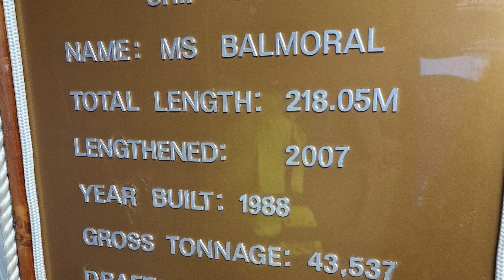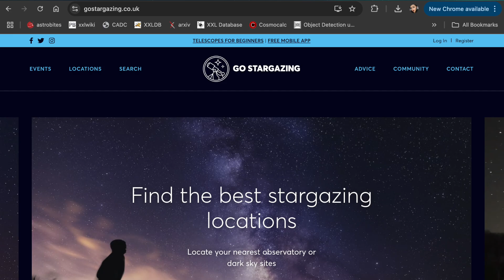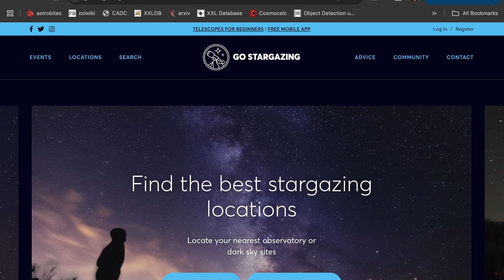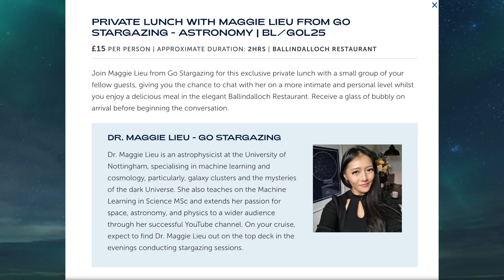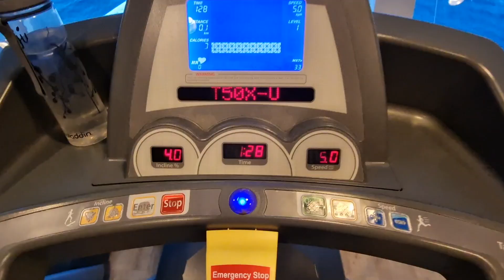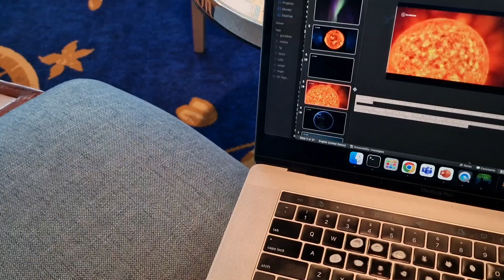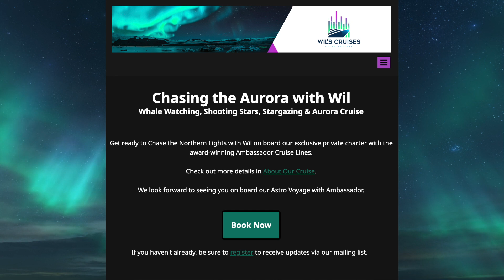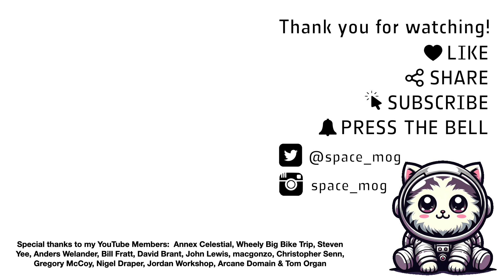Chasing the Northern Lights with Fred olsen & Go Stargazing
Ever wondered what it's like to be an astronomer on a cruise ship? This week I'll take you behind the scenes on my Fred Olsen aurora adventure in collaboration with Go Stargazing! From crossing the Arctic Circle to encountering the Northern Lights. Prepare to be inspired!

Special thanks to my YouTube Members:  Annex Celestial, Wheely Big Bike Trip, Steven Yee, Anders Welander, Bill Fratt, David Brant, John Lewis, macgonzo, Christopher Senn, Gregory McCoy, Nigel Draper, Jordan Workshop, Arcane Domain & Tom Organ